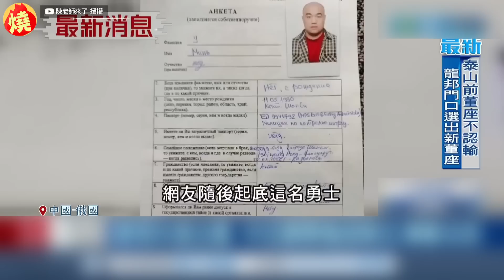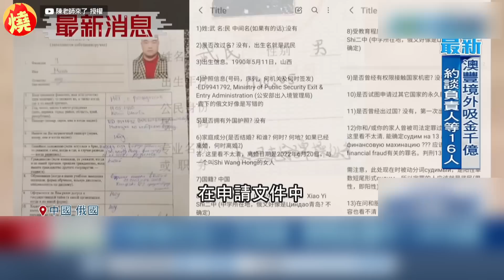為俄羅斯上戰場陣亡！小粉紅生前竟倒賣坦克 網諷：真的為錢捐軀了－全民話燒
中國一名小粉紅「武民」過去因加入俄羅斯傭兵組織「瓦格納集團」（Wagner Group），經常在社群上分享戰爭相關影片，還曾透露因美國打壓中國，導致中國經濟不景氣，人民生活不順遂，為此他決定加入俄烏戰爭，替俄羅斯打仗，也為中國出一口氣，不過近期網路上竟傳出武民的死訊，還被翻出他生前曾為錢倒賣坦克，讓網友看了諷刺「真的為錢捐軀了」。